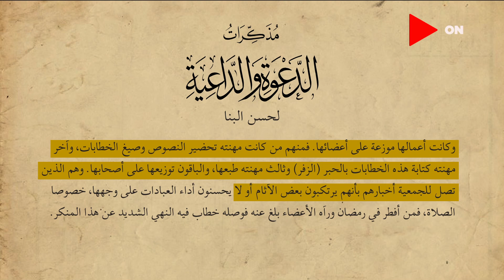أصل_الجماعة | كيف كانت تدار الجمعية السرية لـ "حسن البنا"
جزء من حلقة اليوم 17 سبتمبر من برنامج أصل_الجماعة للأعلامي والصحفي ابراهيم_عيسى يناقش فيها كيف كانت تدار الجمعية السرية لـ "حسن البنا و أصل بناء الجماعة.

برنامج أصل_الجماعة يقدمه الإعلامى والكاتب الصحفى إبراهيم عيسى يتناول نشأة جماعة الإخوان الإرهابية، وأذرعتها المتطرفة وأبرز الجرائم التي ارتكبوها في تاريخ مصر، بداية من نشأتهم على يد عرابهم حسن البنا، وحتى محاولاتهم الآن لترويج الشائعات لزعزعة استقرار مصر والانتقام من شعبها.
البرنامج يعرض من الأربعاء إلى الجمعة في تمام الساعة التاسعة مساءً